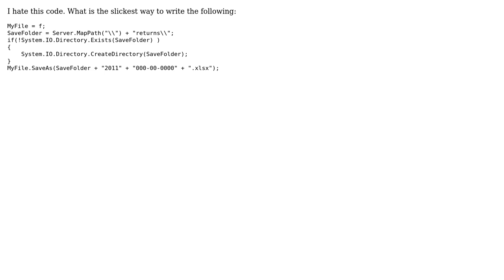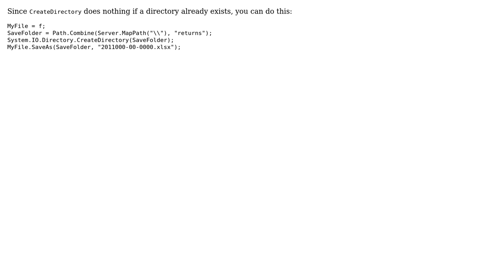Code Review: Streamline code for checking if a directory exists and saving a file (2 Solutions!!)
Code Review: Streamline code for checking if a directory exists and saving a file

With thanks & praise to God, and with thanks to the many people who have made this project possible! | Content (except music & images) licensed under CC BY-SA | Music | Images & others | With thanks to user Ry user MVCylon user Keith Nicholas user dfhwze and the Stack Exchange Network Trademarks are property of their respective owners. You are responsible for your own actions.